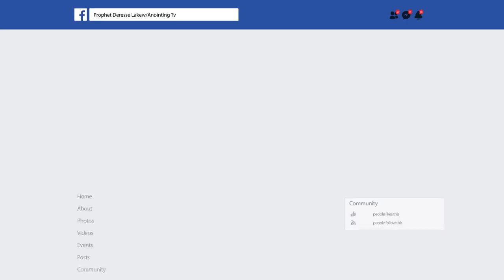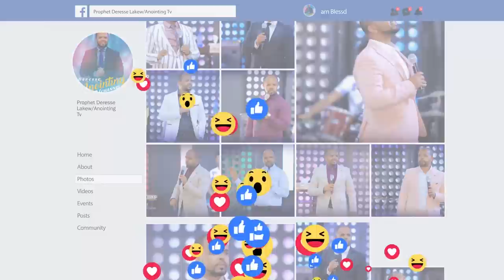ሊታይ የሚገባው…"የ 50 ሺህ ብሩ ድግምት"... ...Addis Ababa//አዲስ አበባ አጥቢያ//